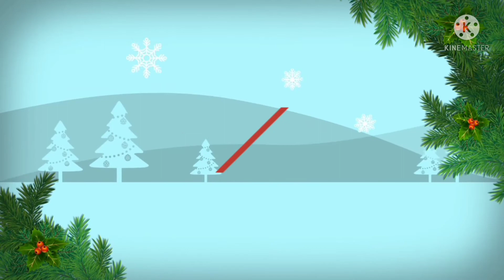variety model wedding collection fancy bangles set with price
resaler gurop new model beautiful wedding collection fancy jewellery bangles set with price WhatsApp group link